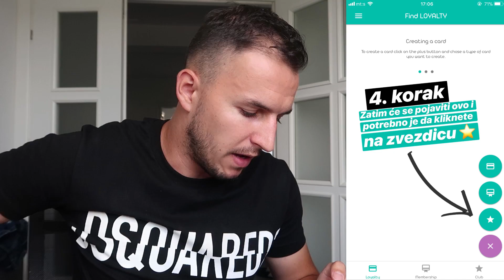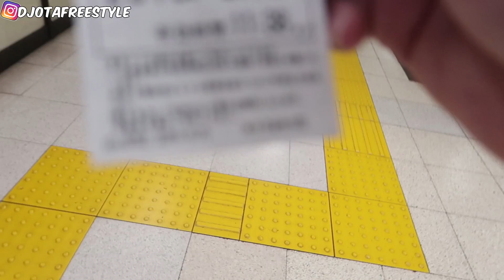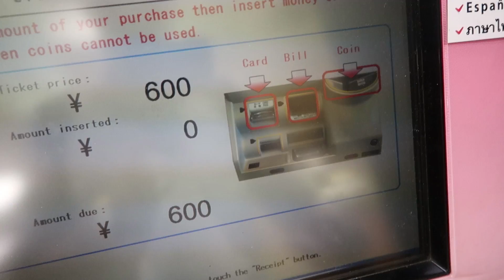JEDEM ŠARENE ŠPAGETE U JAPANU!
♫Music♫

1. Mighty Love by Joakim Karud